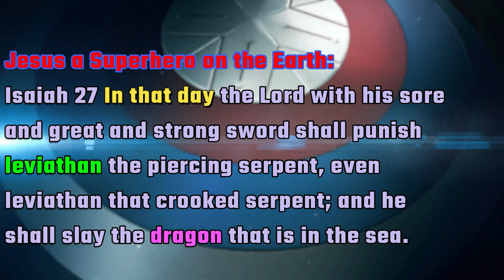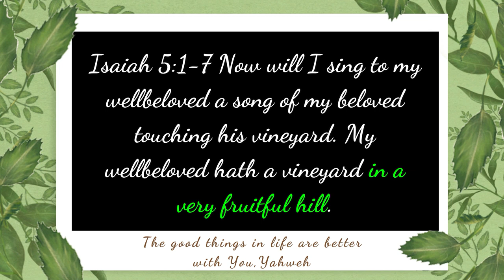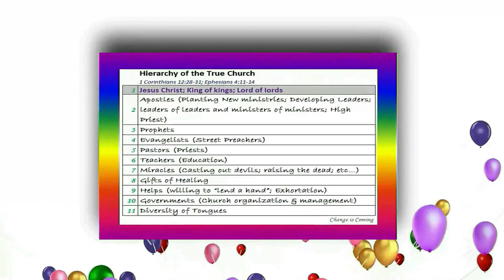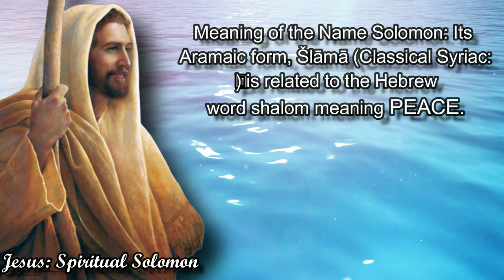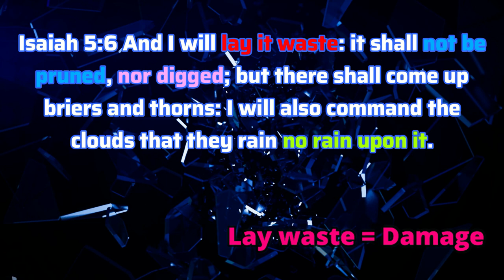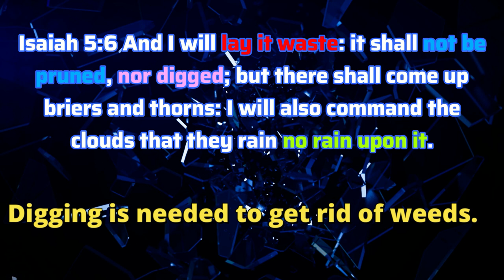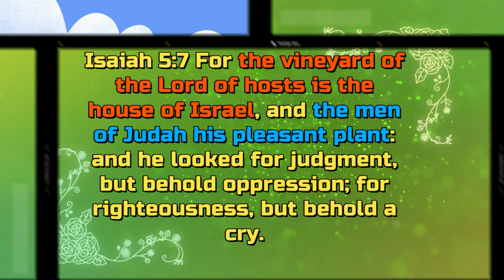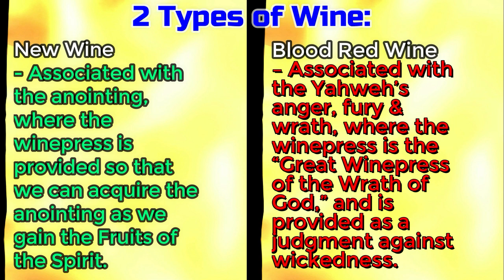PT2 Coming Shift Change: Bible Study (Jesus Here as a Superhero; the Lord's Vineyard)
This is Part 2 in a series of videos biblically explaining the scriptures concerning the coming Shift Change. Please get your pens and notebooks ready; it will be needed. I HAD A PROPHETIC DREAM SHOWING ME THAT I WAS TO RELEASE THIS VIDEO. Jesus bless you.

Seven Churches of Revelation:
- Ephesus - These people were doing great work for God, but they were lacking in their relationship with God. Jesus says to them: Repent, and do the first works (work on their relationship with Him); or else He will come and remove their candlestick.
- Smyrna - These are true saints unlike them which say they are Jews, and are not, but are the synagogue of Satan. These True Saints are in tribulation and poverty. The devil shall cast SOME OF THEM (not ALL) into prison, so they will be tried. They shall have tribulation for ten days. Jesus tells them to be faithful unto death, and He will give them a crown of life.
- Pergamum - These people are using Jesus' name, But they are not living according to His true gospel. They killed Antipas, Jesus' faithful martyr, so they are persecutors of the True Ministers of the Lord. They cast stumbling blocks before the children of Israel, eat things sacrificed unto idols, and commit fornication. They also hold the doctrine of the Nicolaitanes. Jesus says to them: Repent, or He will come and fight against them with the sword of His mouth."
- Thyatira - These people have more works than love. They also tolerate Jezebel prophetess to teach and seduce the Saints to commit fornication and to eat things sacrificed to Idols. Jesus says that He will cast her and those that commit adultery with her into GREAT TRIBULATION...HELL...unless they Repent.
- Sardis - These people have no works. They are not using the talents God gave them. They are like the Parable of the Virgins, where these are the one without oil for their lamps. Jesus tells them to Be WATCHFUL, Strengthen their Works, and Repent. If they don't He will come on them as a thief because they aren't watching.
- Philadelphia - They have a little strength, and have kept Jesus' Word, and have not denied His name. Jesus says to them: He will make them of the synagogue of Satan, which say they are Jews, and are not, but do lie, to come and worship before their feet, and to know that He has loved them. He also tells them that He will keep them from the hour of temptation, which shall come upon all the world.
- Laodiceans - These people are Lukewarm. Jesus says to them: Because they are lukewarm He will VOMIT them out of His mouth. NOTE: Spue does not mean Spit...Spue means Vomit. They say they are rich. They increase with lots of stuff, and don't need anything else. However they are wretched (very unhappy), miserable (uncomfortable), poor, blind, and naked. Jesus also tells them to give their life to Him.